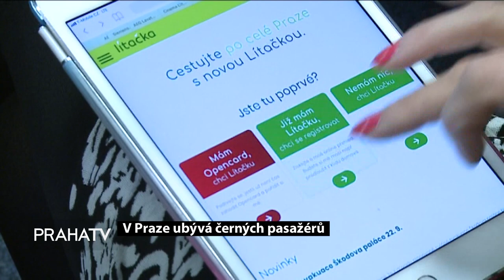V Praze ubývá černých pasažérů